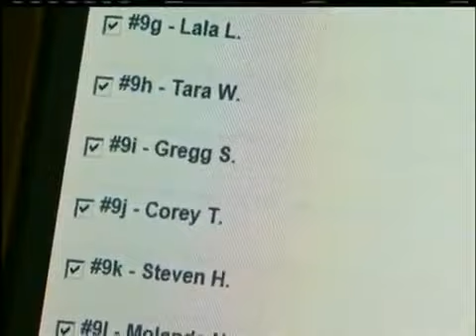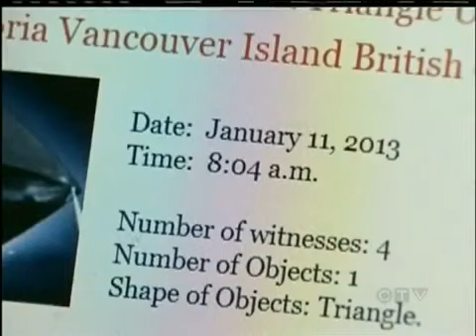Wave of UFO Sightings in Victoria, B.C. January 14, 2013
✅ Follow @ufosfacts
🛒 ufosfacts.store